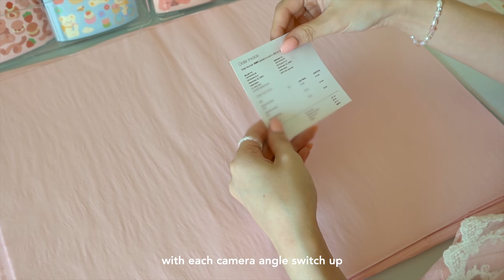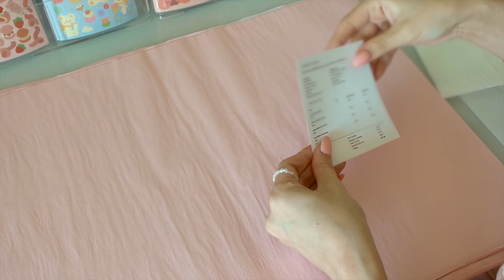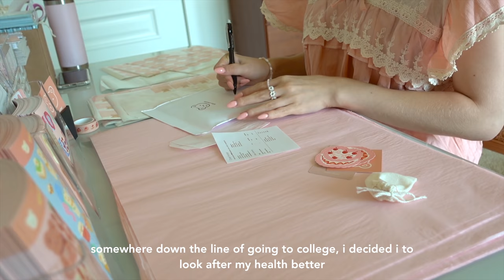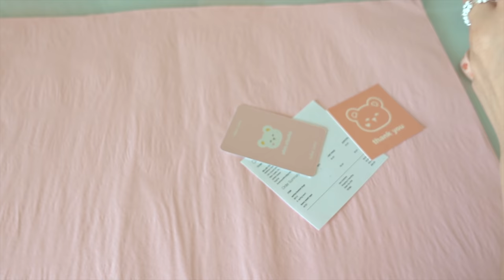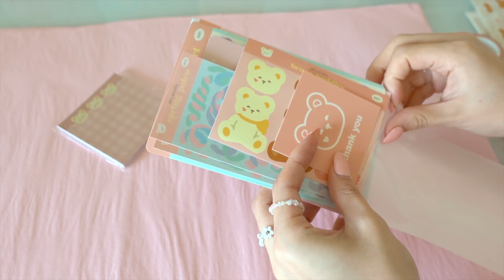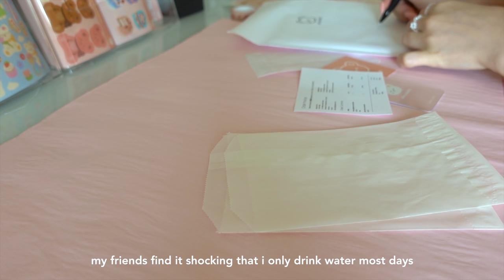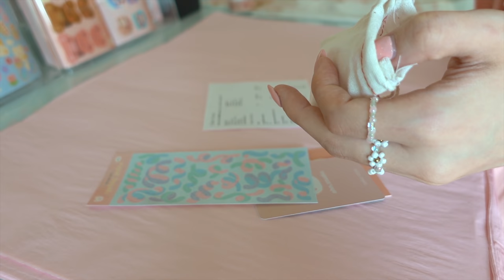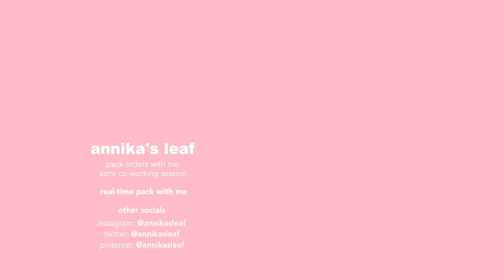packing orders for my small business 🧸💫 real time pack/study with me, asmr & soft music, stationery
this vid took 5 hours to upload 🥲

hullo friend, welcome to the first "pack with me" vid! idk if i'll be doing more of these bc tbh my laptop was on it's final breaths trying to export this. but i hope you enjoy it, or at the very least, find it relaxing. feel free to pop me on anytime you need a quiet work sesh, or some background noise to unwind with. we keep it cozy here. some chatty talks and nintendo music to keep it interesting as i pack my ass off lol

i will still be uploading a regular vlog this weekend, so if this isn't your cup of tea, i'll see you then!

take care,
annika

production info:

music
  animal crossing soundtracks
  pokemon soundtracks